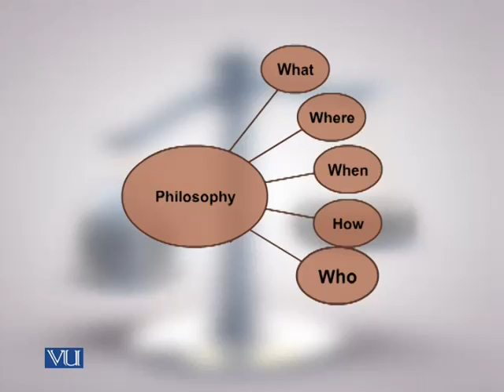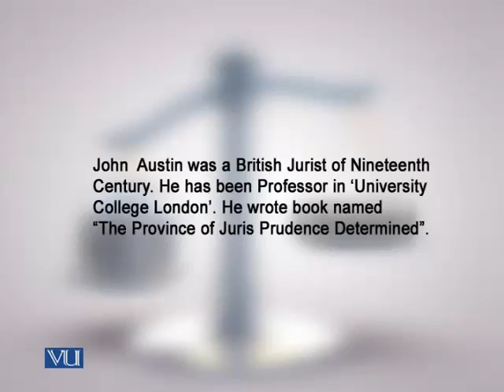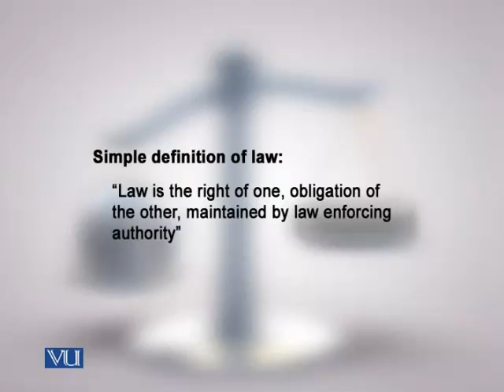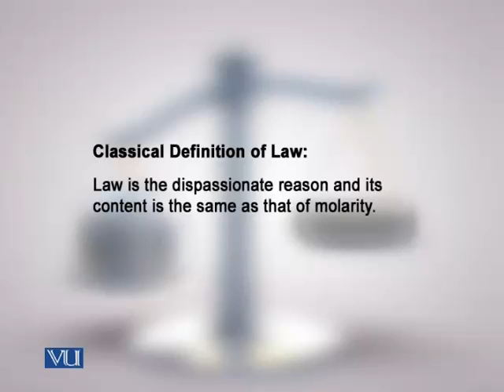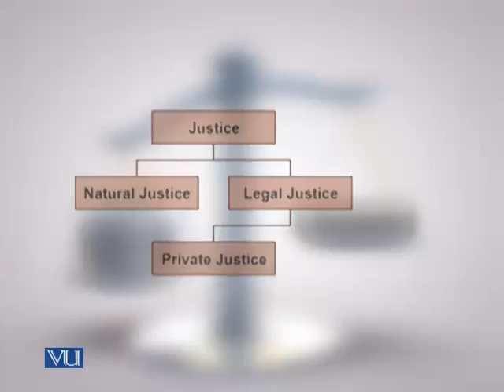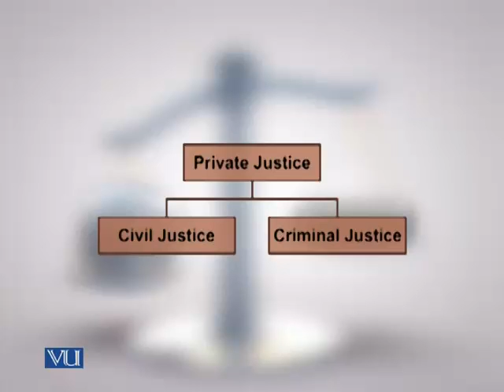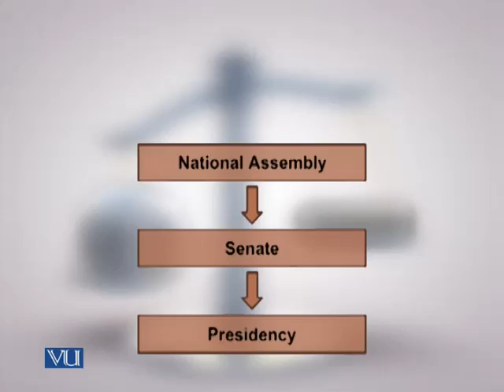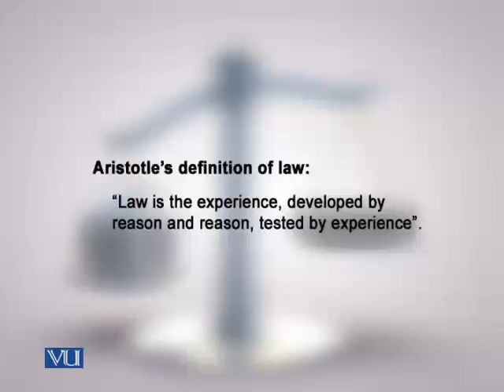MGT612_Lecture01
MGT612 - Corporate Law: Lecture 01